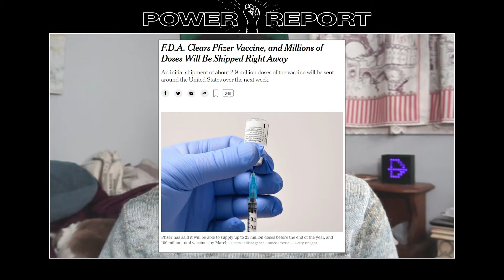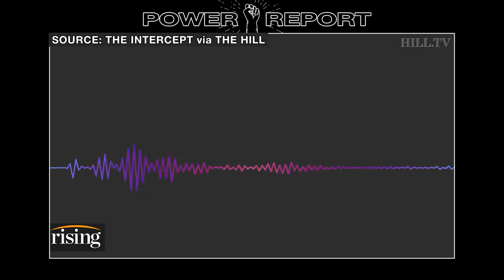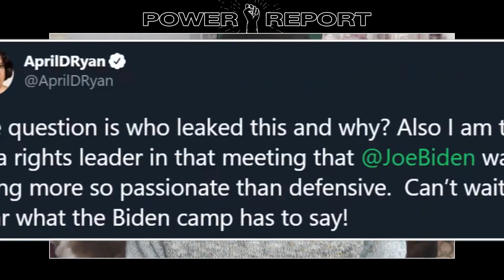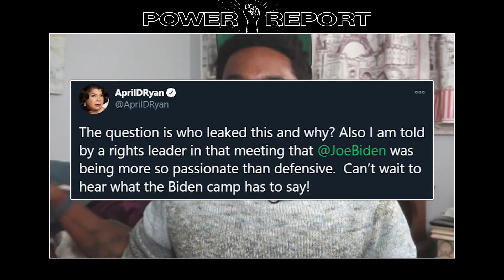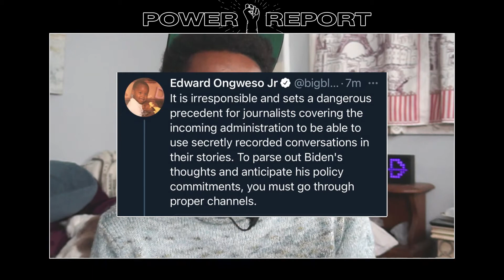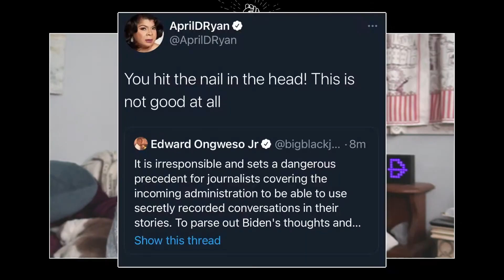I Dream Of Vaccine (Power Report #17)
The Power Panel returns! The vaccine is on it's way, mainstream Democrats do their best to lose Georgia, the troubling assassination of an Iranian scientist, and the major labor protests you're deliberately not being told about.

Timecodes:
0:00 - Cold Open
3:11 - Vaccine Dreams
27:45 - Georgia: The Dems' Race To Lose
1:07:03 - The Killing Of Mohsen Fakhrizadeh
1:25:20 - India Rising